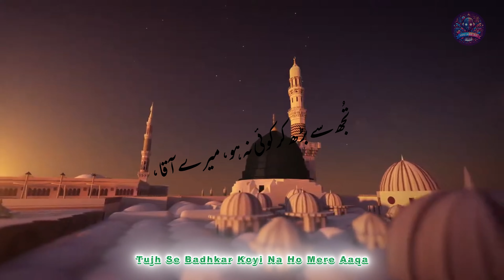Mere Aaqa” - Soulful Naat by Saba Khan Qawwali Style 2024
Mere Aaqa is a soulful and powerful Naat by Saba Khan, presented in a traditional Qawwali style. With deeply heartfelt lyrics written by Saba Khan herself and music composed by Saboor Bhai, this Naat beautifully praises the beloved Prophet Muhammad (PBUH). The Qawwali arrangement brings a unique, passionate energy to this devotional piece, capturing the love, reverence, and devotion towards the Prophet. This 2024 rendition of Mere Aaqa is an unforgettable blend of emotion and rhythm, transporting listeners to a higher spiritual plane through its powerful melody and words.

🎶 Credits:

Singer: Saba Khan
Lyrics: Saba Khan

Mere Aaqa Qawwali
Saba Khan Naat 2024
Saboor Bhai music
Islamic Naat in Qawwali style
Praise for Prophet Muhammad
Qawwali style Naat
Spiritual Qawwali
Devotional music Naat
Prophet Muhammad Qawwali
Heartfelt Naat Sharif
Qawwali Naat 2024
You Are Ai channel
Islamic devotional songs
Spiritual Qawwali songs